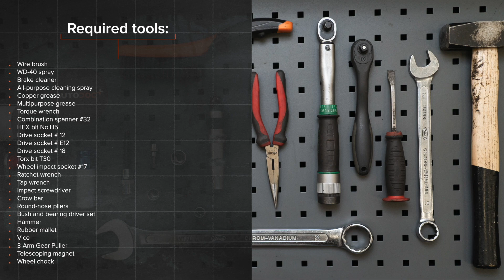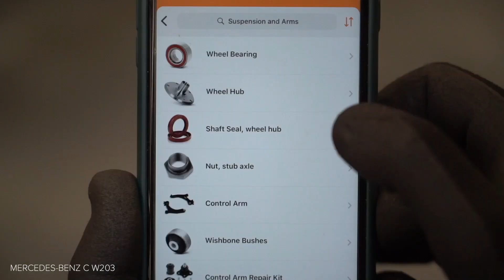Kaip pakeisti priekinių rato guolis MERCEDES-BENZ W203 C Klasė [AUTODOC PAMOKA]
Kaip pakeisti priekinių rato guolis MERCEDES-BENZ C240 2 (W203) 2.6 Sedanas 2000–2007 [AUTODOC PAMOKA]

Rato guolis automobiliuose MERCEDES-BENZ C-Class Coupe (CL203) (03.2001–05.2008) / MERCEDES-BENZ C-Class T-modell (S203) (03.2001–08.2007) / MERCEDES-BENZ CLK Coupe (C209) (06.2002–05.2009) / MERCEDES-BENZ CLK Convertible (A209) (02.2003–03.2010) / MERCEDES-BENZ SLK (R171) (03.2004–02.2011) įprastai keičiami pagal identišką algoritmą. Tačiau gali būti tam tikri skirtumai, atsirandantys dėl transporto priemonės konstrukcijos ypatumų.

Visi vaizdo įrašai ir pdf pamokos apie MERCEDES-BENZ W203 C Klasė dalių keitimą: atsisiųskite ir žiūrėkite su AUTODOC CLUB

0:00 — MERCEDES-BENZ (W203) – rato guolis: išsami keitimo pamoka
1:28 — Išskirkite stabdžių kaladėles.
2:34 — Nuimkite stabdžių diską kartu su stebulės guoliu.
9:26 — Sumontuokite stabdžių diską kartu su stebulės guoliu.
11:03 — Uždėkite stabdžių kaladėles.
12:37 — Priveržkite rato tvirtinimo varžtus.